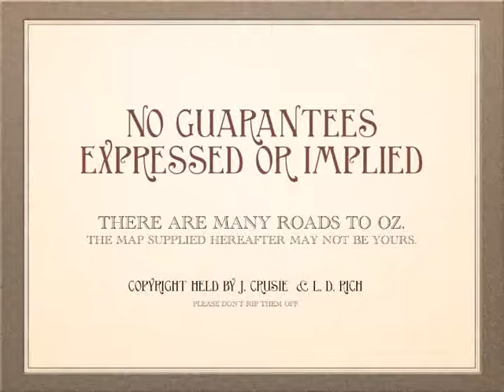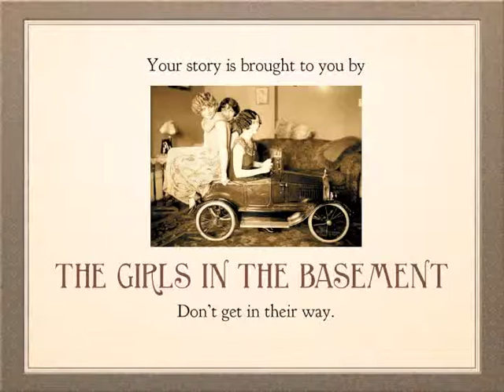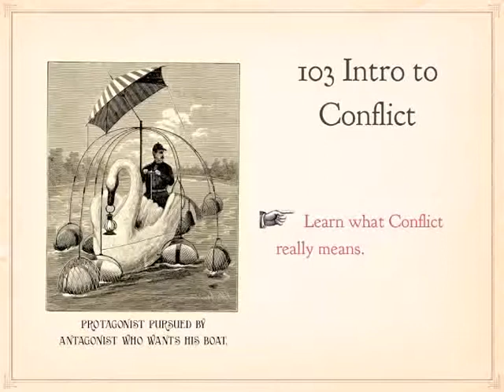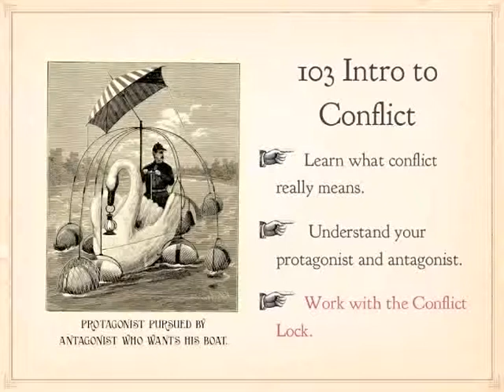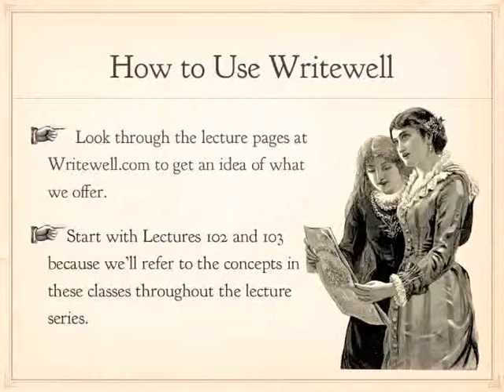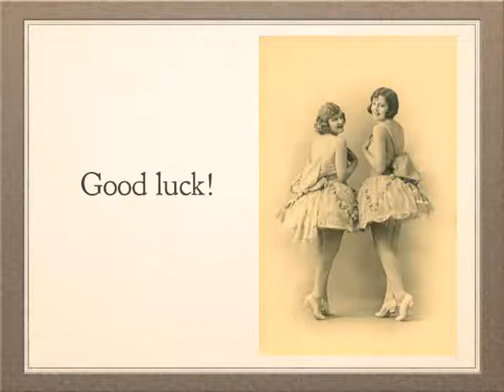Writewell Academy Lecture 101: Introduction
The Writewell Academy is an online school for writers. Under the tutelage of bestselling authors Jenny Crusie and Lani Diane Rich, you'll learn the skills and craft you need to make your writing shine.

This short sample video introduces you to the Writewell Academy program.  It gives a brief overview of the classes, let's you experience the lecture format to make sure that Lani and Jenny's voice don't give you seizures.